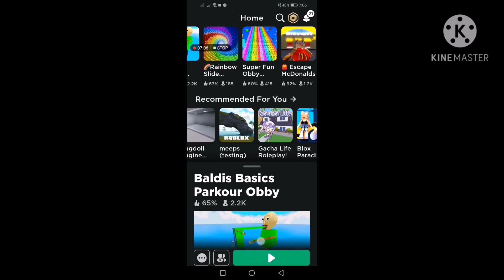Let's play Roblox | Liyah Vlog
So much fun playing Roblox.